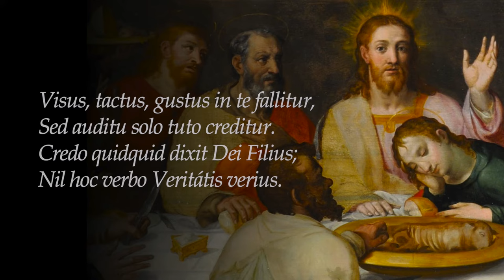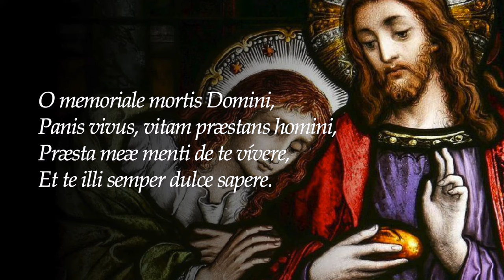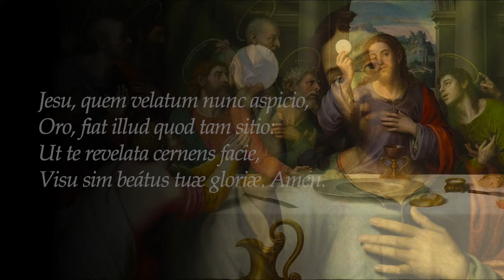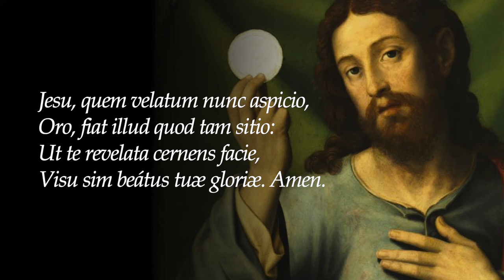ADORO TE DEVOTE – Gregorian Chant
"Adoro te devote" is a Eucharistic hymn written by Thomas Aquinas. Adoro te devote is one of the five Eucharistic hymns, which were composed and set to music for the Solemnity of Corpus Christi.

Adoro te devote, latens deitas,
Quæ sub his figuris vere latitas;
Tibi se cor meum totum subjicit,
Quia te contemplans totum deficit.

Visus, tactus, gustus in te fallitur,
Sed auditu solo tuto creditur.
Credo quidquid dixit Dei Filius;
Nil hoc verbo Veritátis verius.

In Cruce latebat sola Deitas,
At hic latet simul et Humanitas,
Ambo tamen credens atque confitens,
Peto quod petivit latro pœnitens.

Plagas, sicut Thomas, non intueor:
Deum tamen meum te confiteor.
Fac me tibi semper magis credere,
In te spem habere, te diligere.

O memoriale mortis Domini,
Panis vivus, vitam præstans homini,
Præsta meæ menti de te vívere,
Et te illi semper dulce sapere.

Pie Pelicane, Jesu Domine,
Me immundum munda tuo Sanguine:
Cujus una stilla salvum facere
Totum mundum quit ab omni scelere.

Jesu, quem velatum nunc aspicio,
Oro, fiat illud quod tam sitio:
Ut te revelata cernens facie,
Visu sim beátus tuæ gloriæ. Amen.